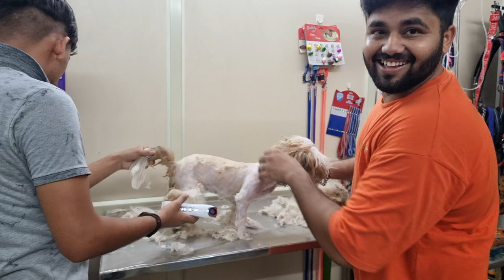MY SHIHTZU FIRST HAIRCUT | Matted Dog Solution | Dog Grooming | Dog Hair cut | Dog Transformation